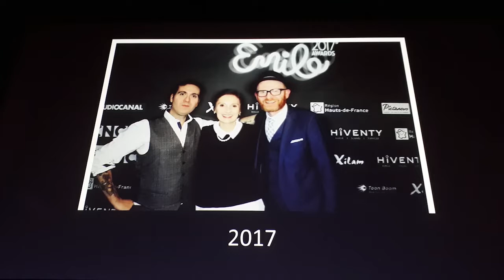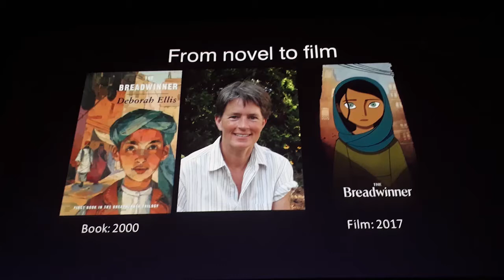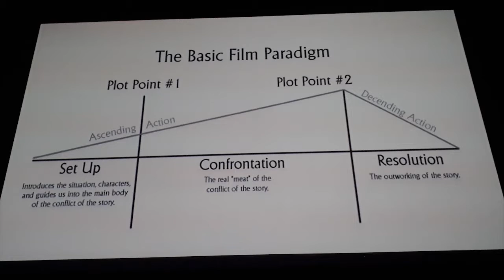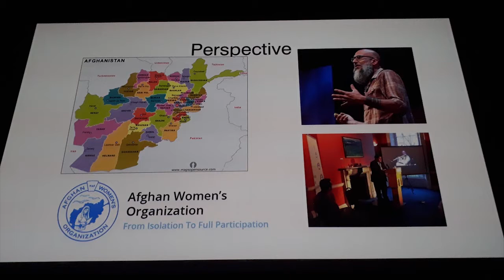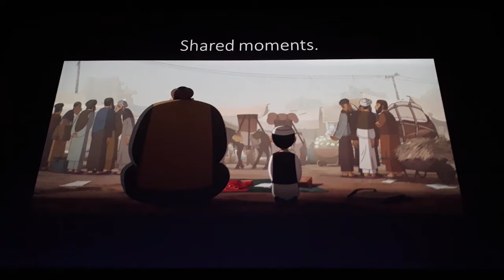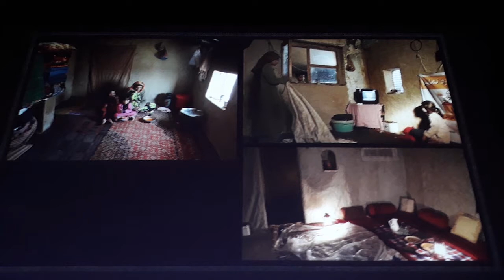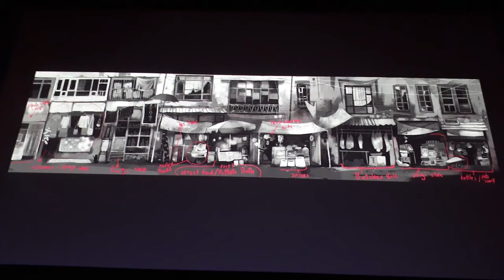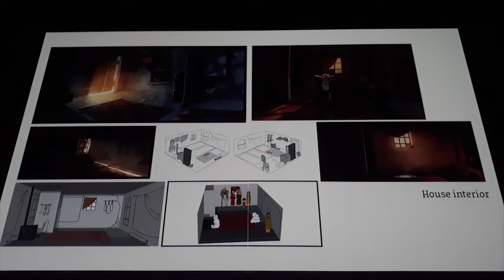Masterclass Nora Twomey (Cartoon Saloon) - 20° BAFICI 2018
Nora Twomey, directora y co-fundadora de la casa productora irlandesa Cartoon Saloon, asistió al 20° BAFICI para presentar su largometraje The breadwinner.
Entre las actividades que realizó en su paso por el festival de 2018 se cuenta esta Masterclass donde, con la amabilidad y calidez que la caracterizan, compartió con los asistentes el proceso de producción de la película.

Si te quedaste con ganas de más, te invitamos a escuchar la entrevista que le realizó Luciana Eyras también en el marco del BAFICI 2018. Podés encontrarla en el siguiente link:

Podés encontrar todos nuestros capítulos en Spotify, iTunes, Google Podcasts, iVoox.

Si te gusta nuestro podcast nos podés dar una mano a través de la plataforma de financiamiento colectivo cafecito.app.

Sobre BSO (Banda Sonora Original)
Somos un podcast autogestivo que se dedica a pensar sobre cine, música y series con un eje temático por capítulo. Cada quince días estrenamos un nuevo episodio sobre temas y autores diversos.
¡Te esperamos!